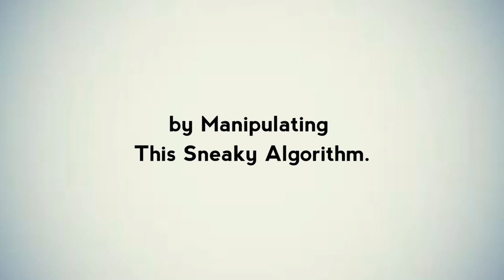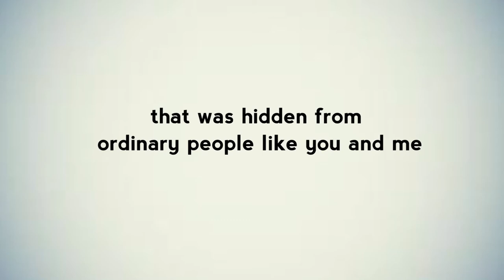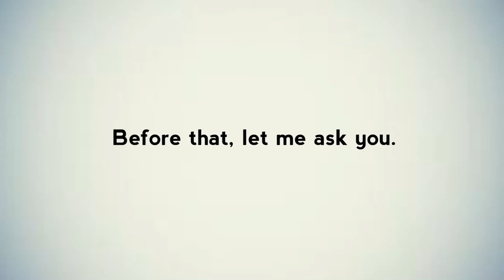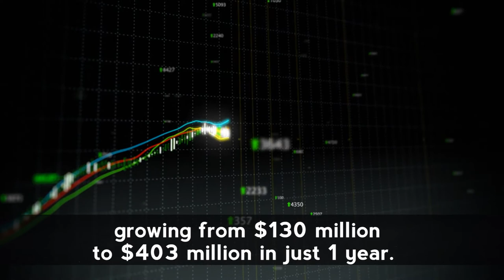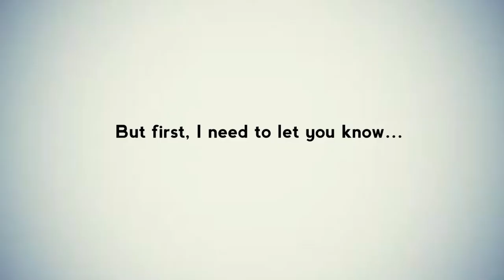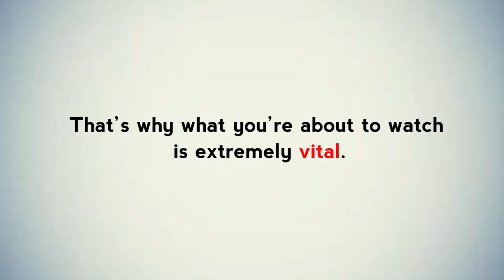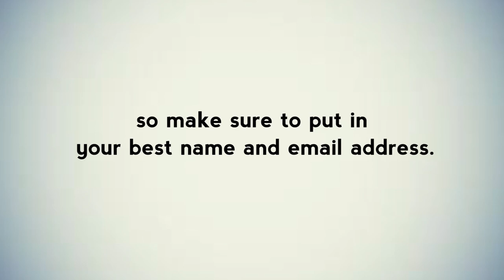How To Earn Money Online 2021 - Make Money Online In 2021 | New Video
Click the next link to learn more about how to earn money online 2021 you need

This is the new method that will let you the best ways that can help you how to make money online in this year 2021

This video is presenting how to earn money online 2021 information but also try to cover the following subject:
-make money in 2020 for free

Youtube is the best website to go when looking for videos about how to earn money online 2021.
how to earn money online 2021 is undoubtedly something that intrigues you and a lot of people so I made this video .
If you want to find out more concerning make money online in 2021 I advise you to check out our various other video clips to make money online in 2021:
Now that you have watched our YT vid regarding how to earn money online 2021 has it assisted?
Please share on Twitter the YT vid to assist other people searching for make money online in 2021 or make money in 2020, Earn Money Online 2021 for free :)